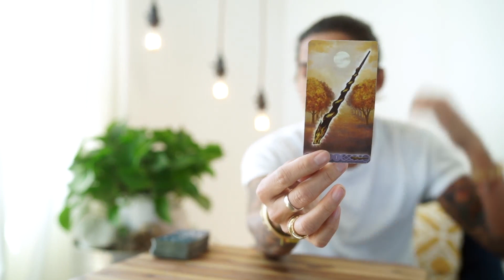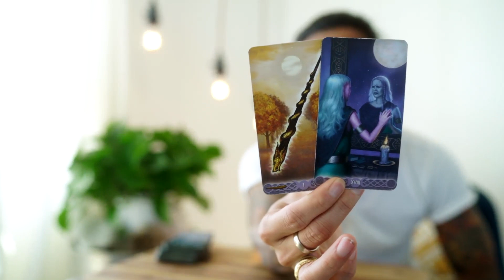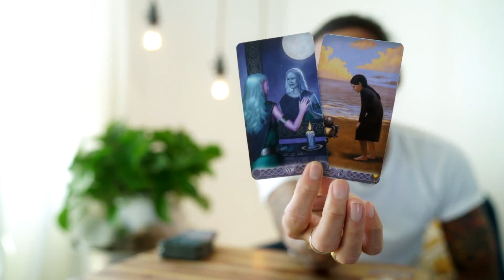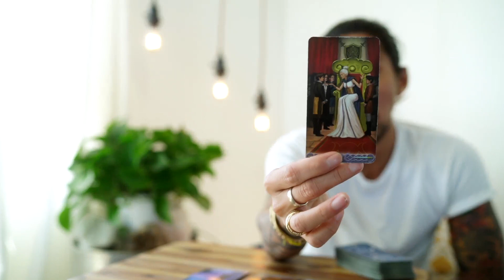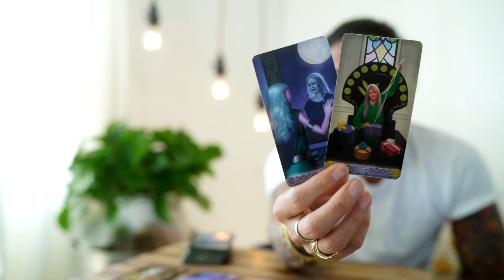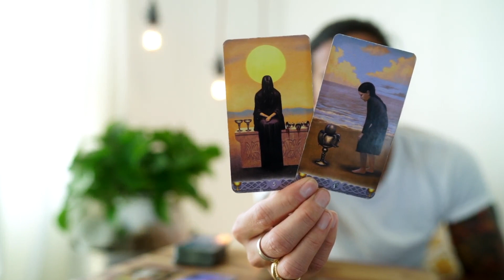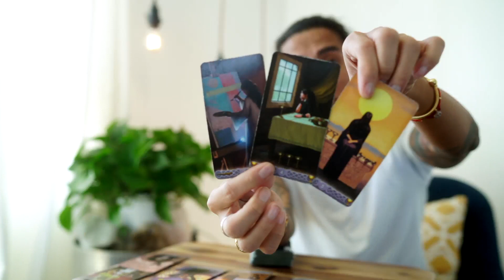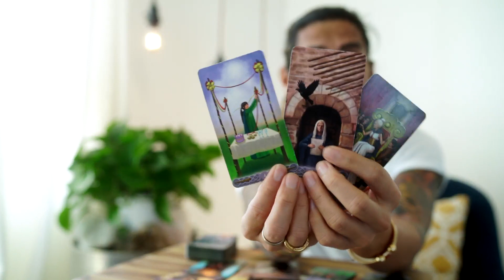ARIES - THEY MAKE IT IMPOSSIBLE TO WORK, TIME TO EXIT! JUNE 8-14 WEELY TAROT READING